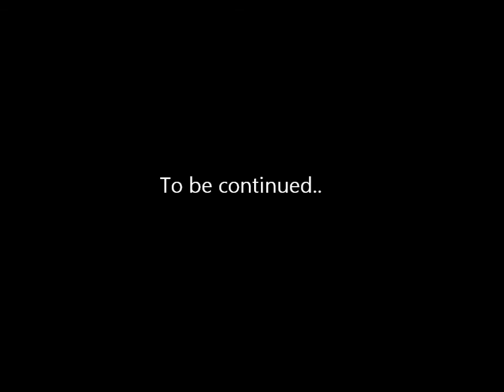Nasty things people do in class